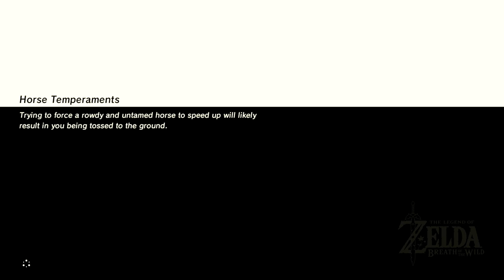Tests of Strength! - The Legend of Zelda: Breath of the Wild Gameplay - Episode 73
Welcome to Zelda Breath of the Wild Part 73! We complete shrines and several tests of strength!

More information about The Legend of Zelda: Breath of the Wild:
The shadow of calamity Ganon rises over the ashes of Hyrule...
Craft your survival!
Defend the Legend!
Explore the wilds of Hyrule any way you like.
Climb up towers and mountain peaks in search of new destinations, then set your own path to get there and plunge into the wilderness. Along the way, you’ll battle towering enemies, hunt wild beasts and gather ingredients for the food and elixirs you’ll need to sustain you on your journey.
More than 100 Shrines of Trials to discover and explore.
Shrines dot the landscape, waiting to be discovered in any order you want. Search for them, then solve the puzzles inside. Work your way through the traps and devices inside to earn special items and other rewards that will help you on your adventure.
Be prepared and properly equipped
With an entire world waiting to be explored, you’ll need a variety of outfits and gear to reach every corner. You may need to bundle up with warmer clothes or change into something better suited to the desert heat. Some clothing even has special effects that, for example, can make you faster and stealthier.
Battling enemies requires strategy
The world is filled with enemies of all shapes and sizes. Each one has its own attack method and weaponry, so you must think quickly and develop the right strategies to defeat them.
Tap into adventure with amiibo
Tap the Wolf Link amiibo to make Wolf Link appear in game. Wolf Link will attack enemies on his own and help you find items you’re searching for. A new series of The Legend of Zelda amiibo is also on the way.